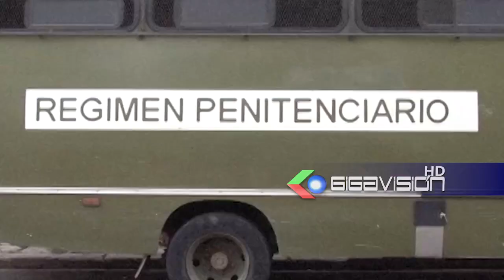Preso intento suicidarse en la carcel de San Pedro porque le habrian negado la libertad.la división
Preso intento suicidarse en la carcel de San Pedro porque le habrian negado la libertad.

la división Homicidios de la felcc de la paz, dio a conocer que un privado de libertad de la cárcel de San Pedro detenido por asesinato intento suicidarse apuñalandose con un arma blanca, ya que, a 9 meses de su encarcelamiento la justicia le habría negado el cese a la detención preventiva. Actualmente el preso herido se encuentra estable tras recibir atención médica en el recinto carcelario, informo el subteniente Calatayud.